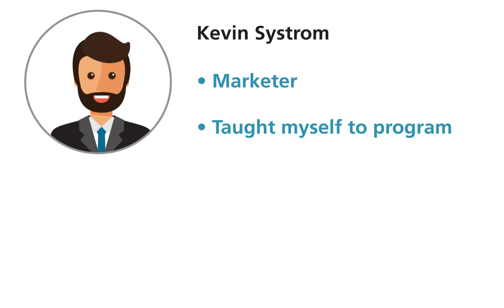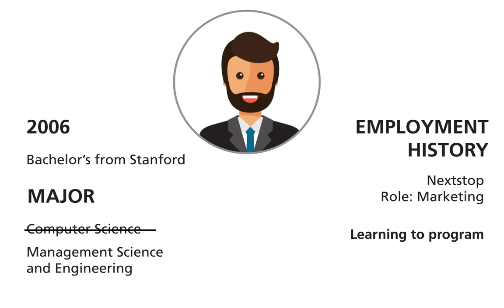How Kevin Systrom (Instagram Co-Founder) Learned to Code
Every section of the Self-Taught Programmer course starts with an inspirational video that highlights the accomplishments of a notable self-taught programmer. This video is about Kevin Systrom, Co-Founder of Instagram, and his journey learning to program.

►The Self-Taught Programmer Book◄